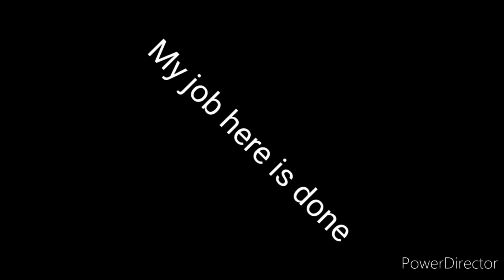1+1 meme pico x nene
welp this was perfect for them and if your are wondering who that girl was with the Brown Hair and blue eyes it was i amymeid summer so yeah hope you enjoyed bye

Cassandra Cherry pico and nene are owned by newgrounds i dont own Them

i post randomly on My channel